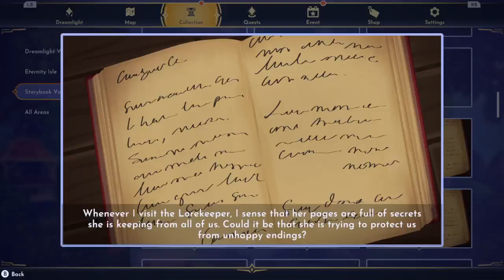Disney Dreamlight Valley Game Play On Xbox Series S